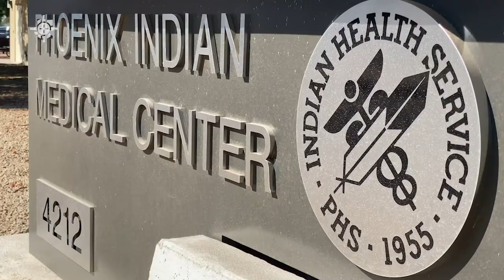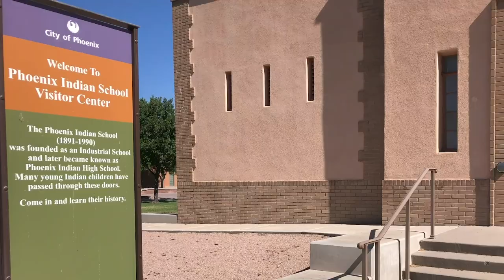Battle for fishing rights in Nova Scotia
Maureen Googoo, Editor at Kukukwes News talks about the battle for fishing rights in Nova Scotia. National correspondent, Dalton Walker covers the closure of the OBGYN clinic at the Phoenix Indian Medical Center.